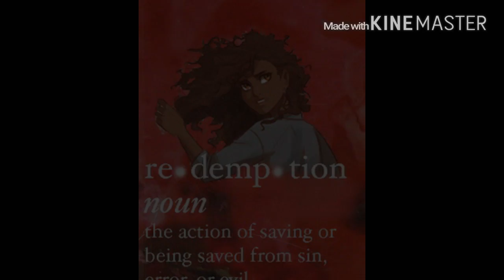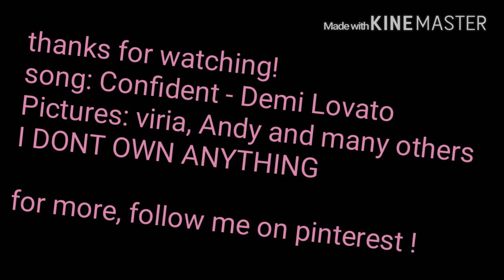Heroes of olympus Girls - Confident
Heroes of olympus fan video for the ladies  made with kine master